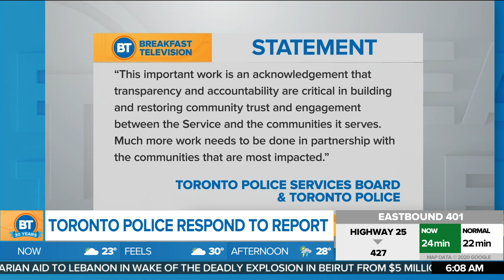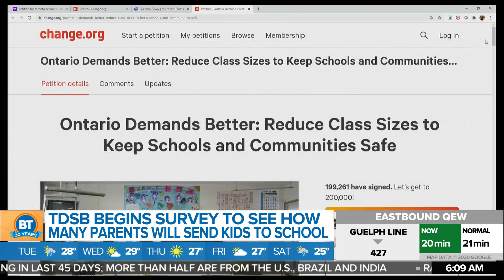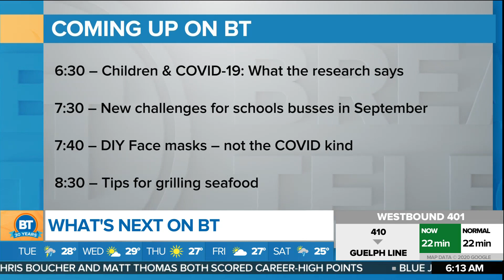Top stories: Anti-Black racism reports released, backlash over back-to-school plans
A report found that Black people are more likely to be arrested, charged, over-charged, struck, shot or killed by Toronto police. And the province faces backlash over back-to-school plans. Those stories and more in today's roundup of top headlines.